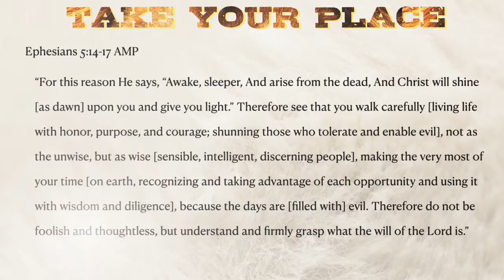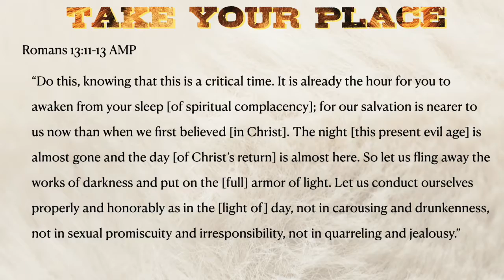Take Your Place. Part 3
A lioness at the zoo may seem sleepy, lethargic, unmoving. This might give you the impression that it is not dangerous or powerful. The church, the lioness needs to wake up and take its place of power and authority in the earth! Wake up O sleeper and Christ shall give you life!